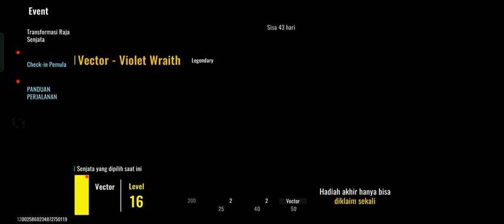main Blood Strike part 3